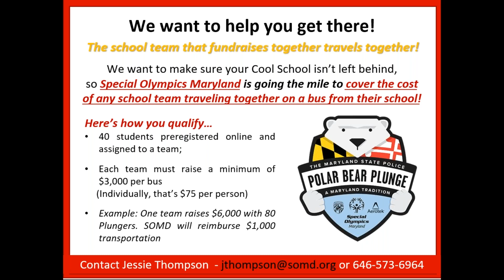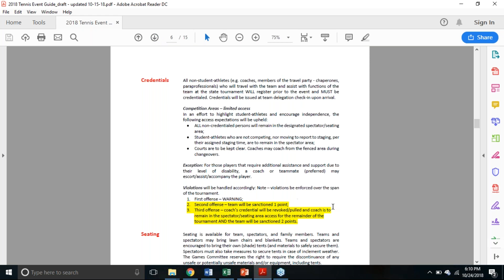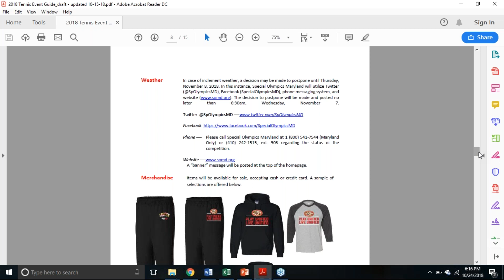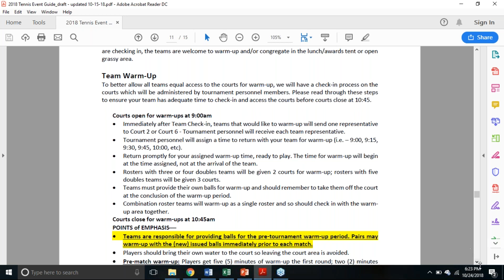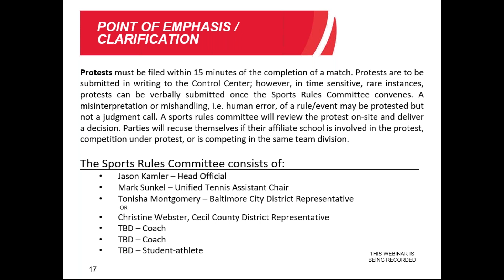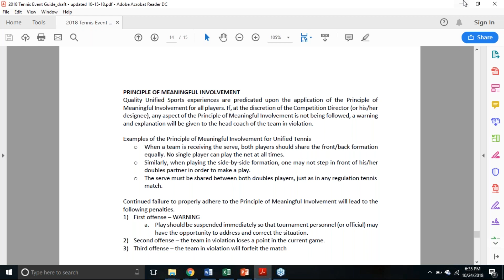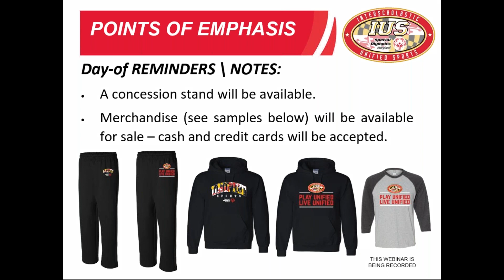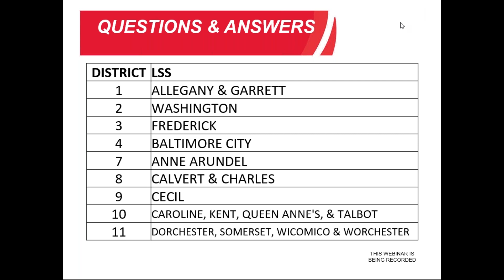2018 Interscholastic Unified Tennis state tournament pre competition webinar